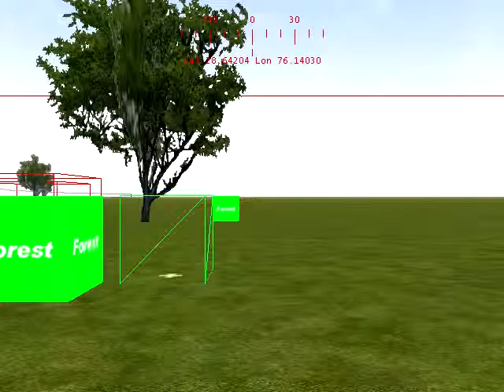For new Route Builders-placing signals/track side vegitation is the another step to start with.....